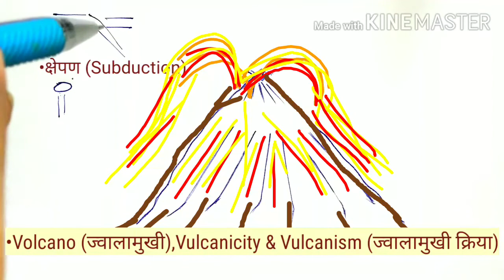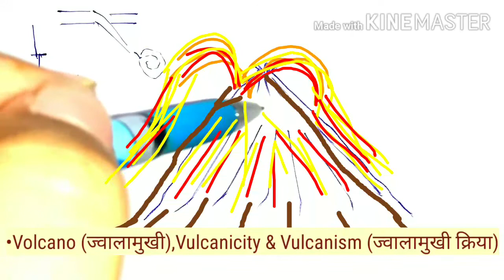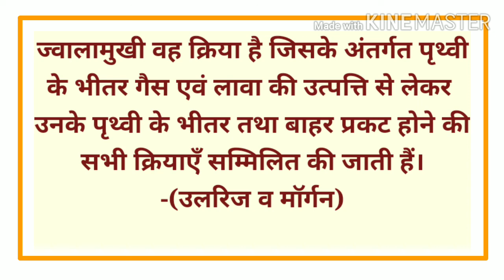Difference between Volcano & Vulcanicity (Vulcanism)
दोस्तों आज हम ज्वालामुखी से सम्बंधित एक अत्यंत महत्वपूर्ण विषय का अध्ययन करेंगे। हम जानेंगे कि
ज्वालामुखी और ज्वालामुखी क्रिया में क्या अंतर होता है?